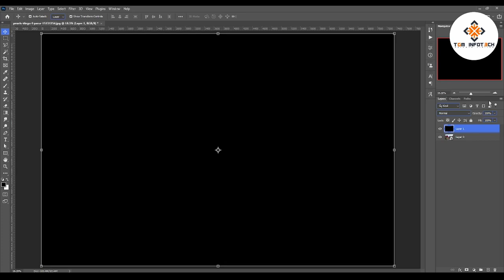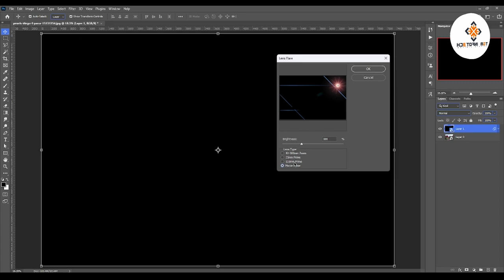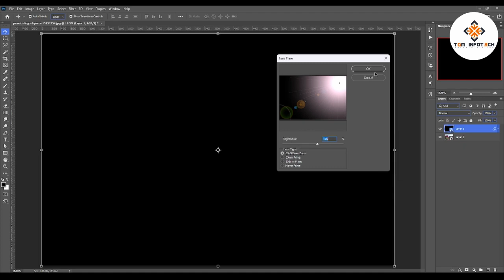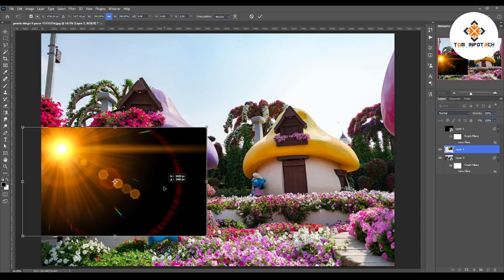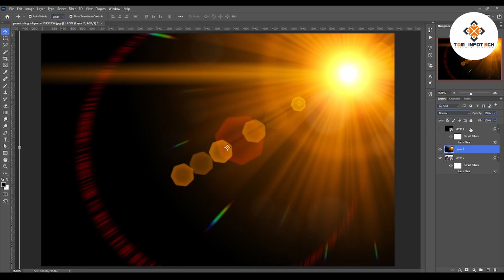Lens Flare in Photoshop | graphic designing course | digital manjit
[📷🌟🎨] Learn how to create stunning lens flares in Photoshop with this comprehensive tutorial! Whether you're a beginner or an experienced designer, mastering the art of adding lens flares can elevate your photos and designs to the next level. In this step-by-step guide, we'll cover everything from understanding the anatomy of a lens flare to using different tools and techniques in Photoshop to achieve realistic and captivating effects. Discover how to control light sources, adjust colors, and blend flares seamlessly into your compositions for that professional touch. Don't miss out on enhancing your creativity and making your visuals truly shine – watch now and unlock the power of lens flares in Photoshop! Photoshop LensFlare GraphicDesign Tutorial 🖌✨🔍